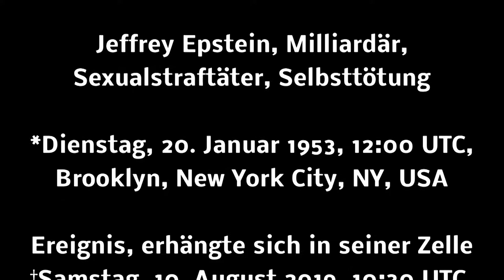Jeffrey Epstein, Milliardär, Sexualstraftäter